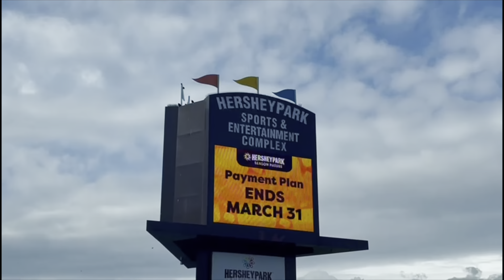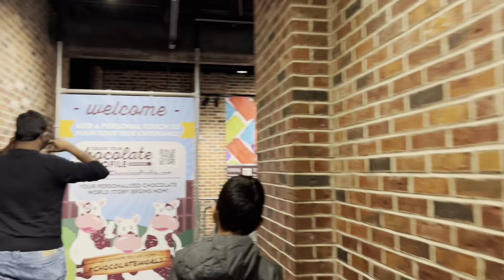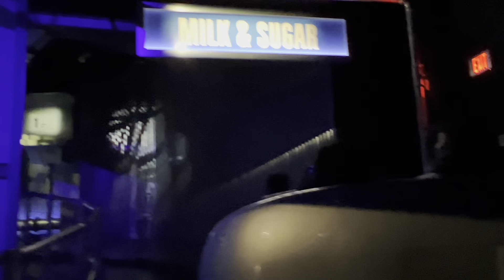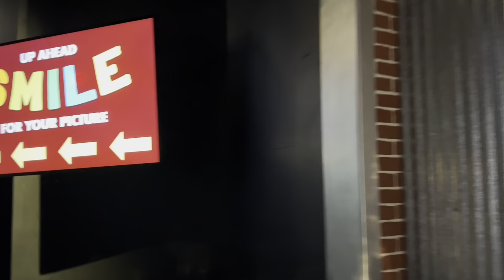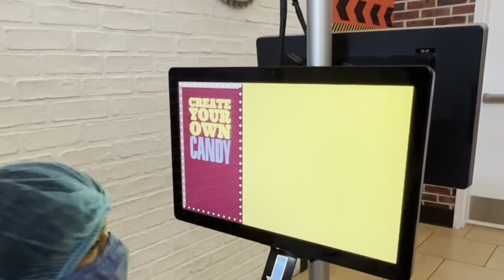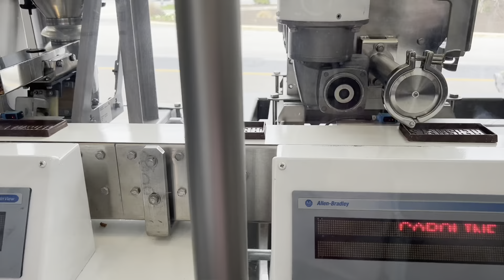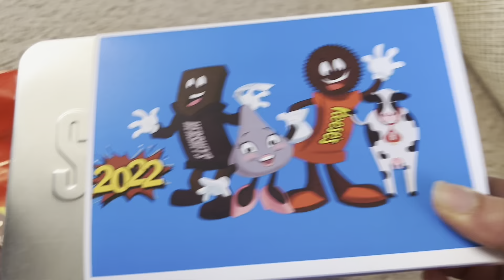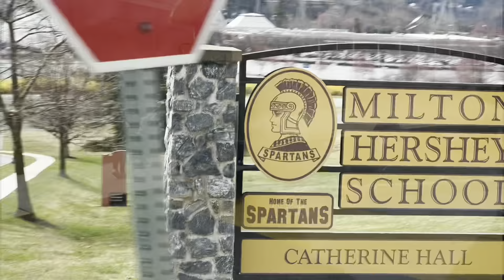Hershey’s Chocolate World | Hershey’s Tour 2022 | Hershey, PA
Hi Everyone!
Recently on a weekend we have visited Hershey's Chocolate world in Pennsylvania. Chocolate world is a great attraction in Pennsylvania and kids enjoy the trip.
It is located next to Hershey park. Currently the park is closed. If you like more fun with rides, Hershey park is a great place to keep in your list. More information and tickets details are available

There are different events at Chocolate world like Hershey's Unwrapped, Create Your Own Candy Bar, 4D Chocolate Movie, Hershey Trolley Works and Hershey's Chocolate Tour.

In this video we are showing how create your own candy bar works, free chocolate tour inside the Hershey's attraction building and trolley works tour through the town of Hershey.